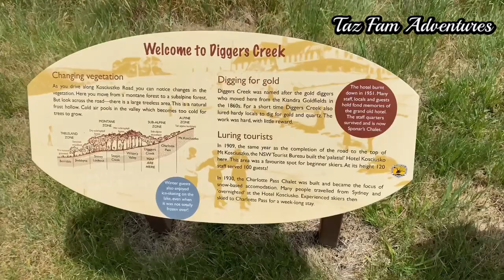Snowy Mountains NSW //Thredbo River // Kosciuszko National Park | SUMMER HOLIDAY VLOGS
Just had an incredible few days hiking and exploring the breathtaking Kosciuszko National Park in the Snowy Mountains! Located just 2.5 hours from Canberra and a short 30-minute drive from Jindabyne, this place is an absolute gem.

The variety of hikes and trails here is endless, catering to all levels of fitness and experience. Whether you're a seasoned hiker or just starting out, there's something for everyone. And let's not forget about the stunning snow fields during winter! It's like stepping into a winter wonderland.

For those who prefer a more relaxed outdoor experience, the park offers numerous campgrounds where you can immerse yourself in nature and enjoy the tranquility. The beauty of this place is truly unmatched.

If you're a nature enthusiast or simply looking for a refreshing escape from the hustle and bustle of everyday life, Kosciuszko National Park will not disappoint. The pristine landscapes, fresh air, and awe-inspiring views will leave you in awe.

So, pack your hiking boots, grab your camera, and get ready for an unforgettable adventure in Kosciuszko National Park. Trust me, you won't regret it!